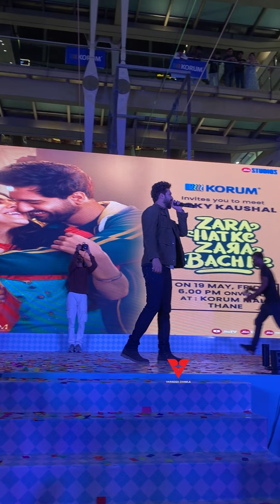Vicky Kaushal Dancing with Fans While Promoting Movie Zara Hatke Zara Bachhke at Mall in Thane